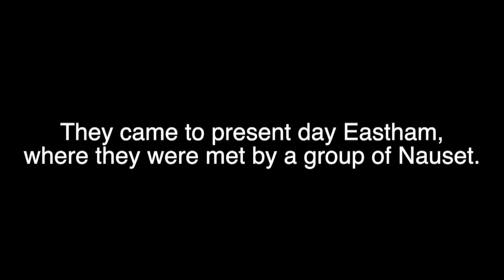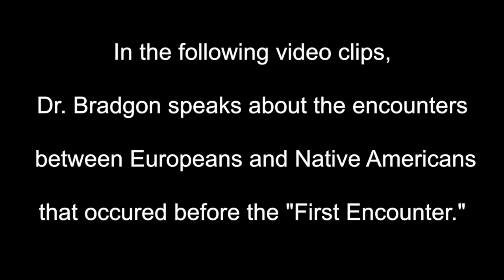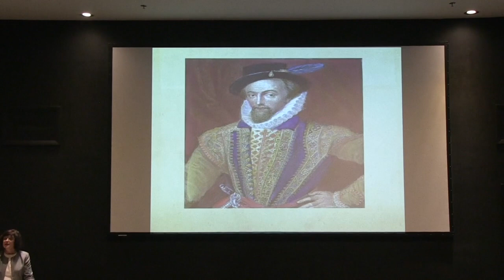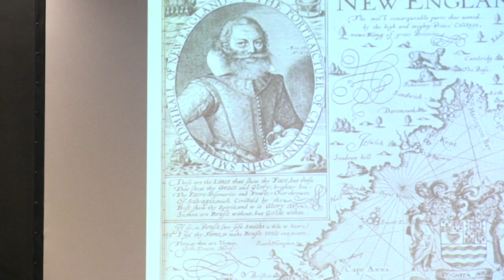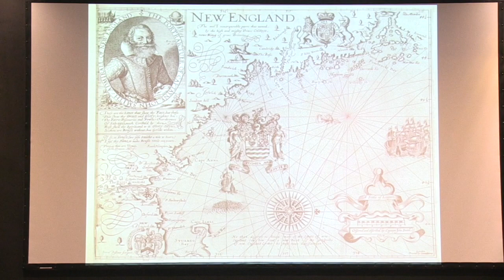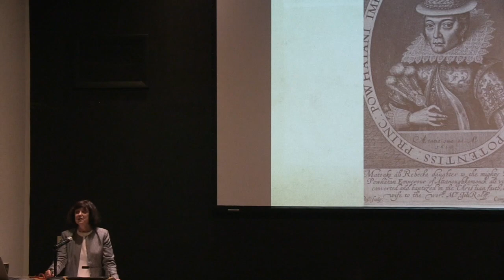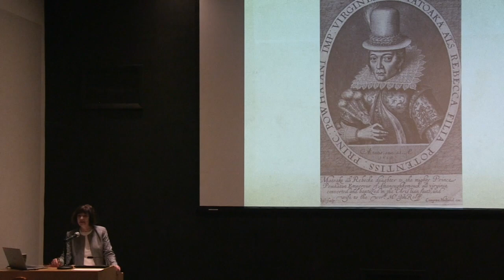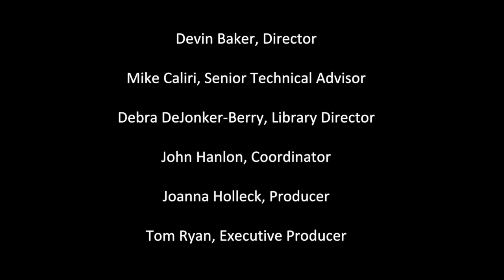Episode 32 | Native Americans in Europe | Encounters before the "First Encounter"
Sunset Series Episode 32 (July 2)

Anthropology professor and author Dr. Kathleen Bradgon speaks about the encounters between Native Americans and Europeans that occurred before the so-called "First Encounter" in 1620, focusing on Native Americans living in London.